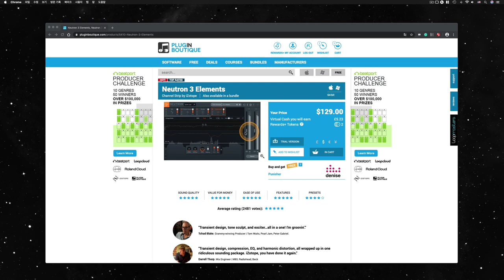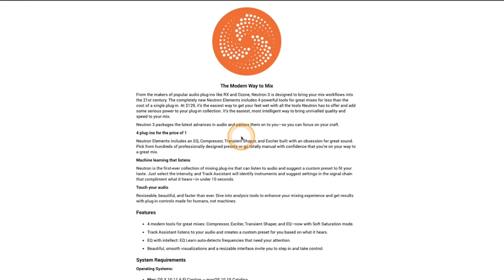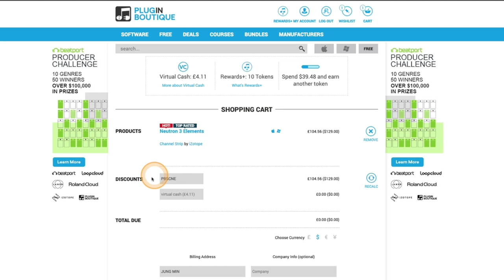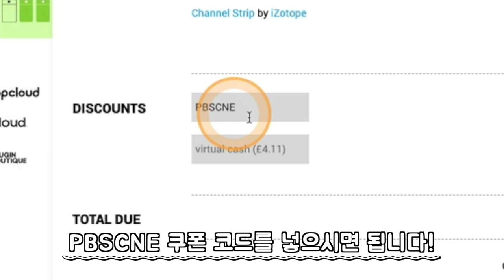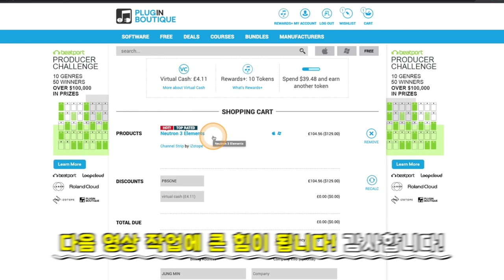Neutron 3 Elements 플러그인 이펙터 일시적 무료 배포 소식 (채널스트립 계열 올인원 이펙터)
[News & Info] #10 - Neutron 3 Elements 플러그인 이펙터 일시적 무료 배포 소식 (채널스트립 계열 올인원 이펙터)

: 2020년 4월 현재, 믹싱할 때 쓰기 좋은 izotope 회사의 채널스트립 계열 올인원 이펙터인 Neutron 3 Elements 이펙터를 일시적 무료로 배포하고 있습니다. Ozone과 Nectar, Vocal Synth 등으로 유명한 회사죠. 또 공격적인 마케팅을 많이 하는 회사이기도 합니다. (간간히 여러 Elements 버젼 무료 배포 또는 세일 등을 많이 합니다. 그러므로 정가로 사면 손해.) 이것저것 이펙터 따로 걸어서 쓰기 어렵고 잘 모를 때 이 플러그인 이펙터 하나로 컴프레서, EQ 등을 손쉽게 다룰 수 있고, 댐핑감을 주거나 착색하는 데 도움이 되는 트랜지언트 쉐이퍼와 익사이터 등도 함께 담겨있습니다. 상위 버젼인 Standard 버젼에 비하면 약간은 맛보기 버젼 같지만 그럼에도 불구하고 꽤 유용하게 사용할 수 있습니다. 무료일 때 얼른 받아서 한번씩 사용해보시기 바랍니다. 물론 앞으로 할인해줄테니 상위 버젼으로 업그레이드하는 게 어떻겠냐는 메일은 자주 받아보시게 될 겁니다. (미끼 상품으로 장사를 참 잘하는 izotope 입니다.) 써보고 매우 유용하면 업그레이드, 그럭저럭이면 그냥 이 엘레먼트 버젼으로 쭉 쓰시면 되겠습니다. 이번 무료 배포는 2020년 5월 3일까지 입니다.

* 혹시 세일이 끝난 후에 이 영상을 보신 분은 기다리다보면 29달러 정도로 세일은 종종 하니 그때 구입을 해보시는 것도 괜찮구요. 또 언젠가 이런 식으로 무료 배포할 수도 있습니다. 다음 기회를 기다려보시는 것도 좋을 듯 합니다. 특히 Ozone, Nectar 등등 izotope 회사의 모든 Elements 버젼을 묶어서 49달러로 세일 행사도 종종 하니 그때 구입해보시는 것도 좋습니다.